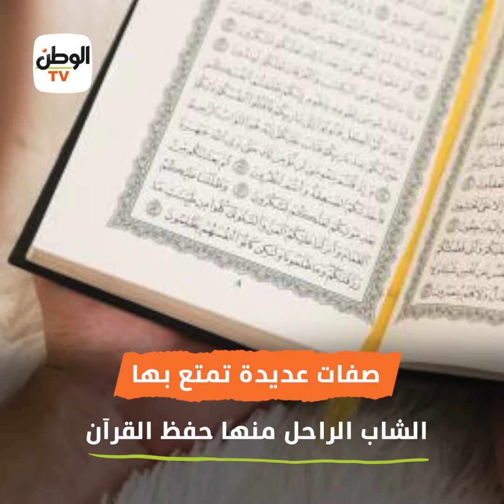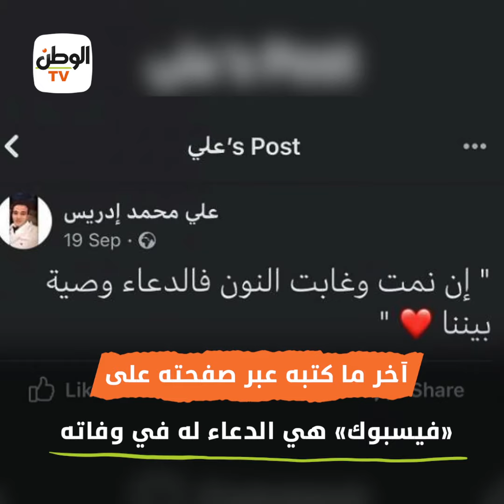توفي بعد زفافه بشهر.. رحيل مفاجئ لوكيل نيابة شاب بأسيوط